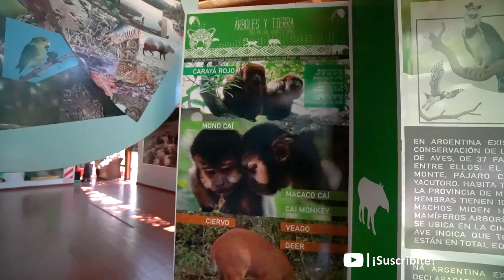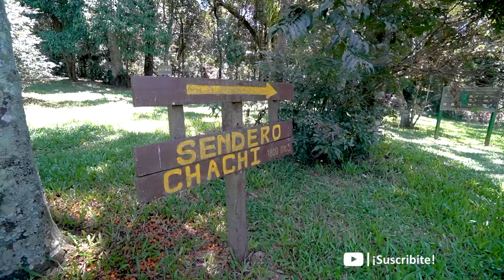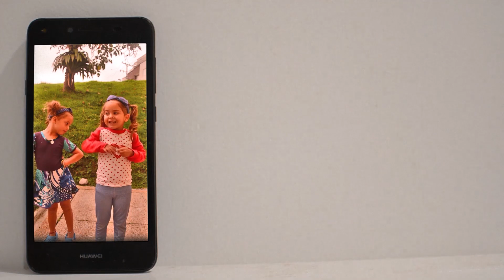Saltos del Moconá 🇦🇷. Un secreto oculto en la selva misionera🤫 |Familia Nómade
En este video: Saltos del Moconá 🇦🇷. Un secreto oculto en la selva misionera🤫  |Familia Nómade|

⏲️ Marcas de tiempo:
00:00 Bienvenidos.
00:07 Intro.
00:39 Información de El Soberbio.
02:42 Hospedaje en El Soberbio. (en la descripción están los datos).
04:13 Datos de El Soberbio.
05:12 Parque Provincial Moconá.
06:08 Centro de visitantes del Parque Provincial Moconá.
07:02 Actividad náutica en el Parque Provincial Moconá. (Saltos del Moconá)
10:58 Senderos en el Parque Provincial Moconá.
15:39 Conclusión.
16:47 Despedida.

😍¿NUESTROS VIDEOS TE AYUDARON Y QUERÉS APOYAR EL CANAL?

▹▹Trasferencia desde Argentina (con ALIAS): ANDREANOMADE.UALA

🔥¿QUERÉS VER NUESTRO DÍA A DÍA?

🤩 ESTAS EMPRESAS O LUGARES VIERON HOY